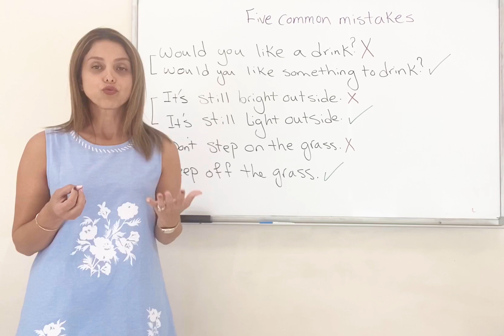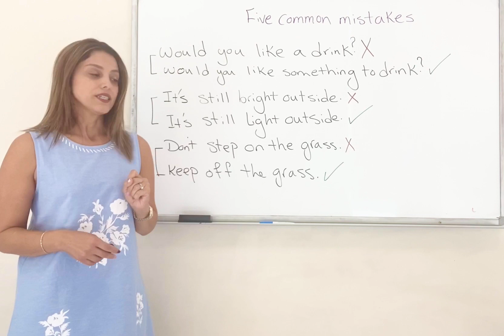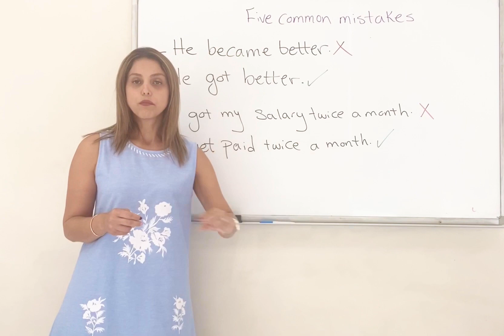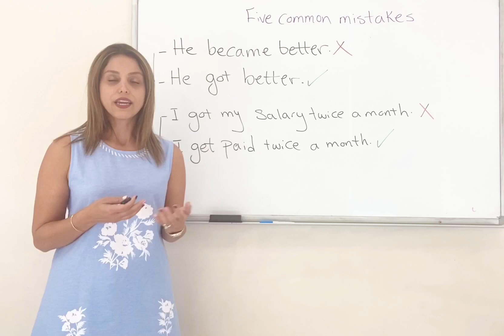Five Common Mistakes in English.